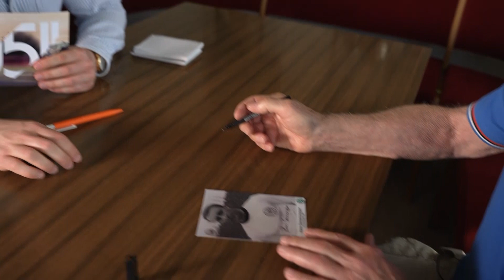Hans Siemensmeyer im 0511-Sommerinterview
Als 8-Jähriger begann Hans Siemensmeyer 1948 beim SV Osterfeld 06 mit dem Fußballspielen, 1960 wechselte er zu Rot-Weiß Oberhausen und schließlich 1965 zu Hannover 96. Er gilt bei vielen als bester Spieler, den Hannover 96 jemals hatte.
Bis 1974 bestritt er für die Roten 278 Bundesliga-Spiele, in denen er 72 Tore schoss. Heute ist er Gast im 0511-Sommerinterview

0511 – täglich um 18:45 Uhr auf h1

 Redaktion: Ben Lehmann
 Kamera: H1-Fernsehen aus Hannover
 Schnitt: H1-Fernsehen aus Hannover